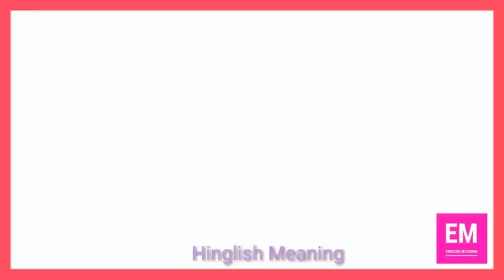Dauntless Meaning I 15 Sec Self Practice English Vocab I Hinglish Meaning I SSC, BANK, UPSC, EPFO I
Learn Daily use Vocab in different way - Pictureful Study